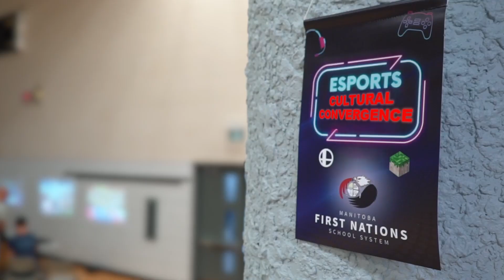Esports Cultural Convergence 2023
What a way to end the year! 👾 Ginew School held the Esports Cultural Convergence on the last day before the summer holidays, and boy, was it a blast! 🕹 We hope you all had a wonderful school year and a safe summer. 🌞 Thanks to all the MFNSS & Hanover School division Staff who helped organized the event!